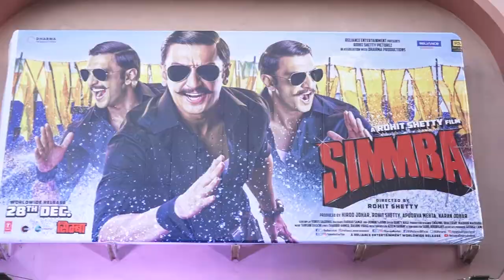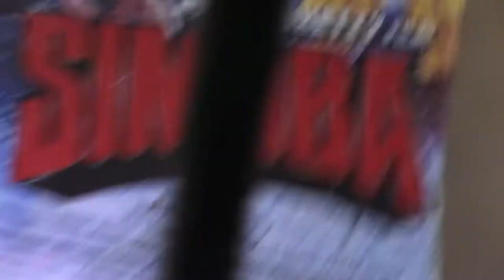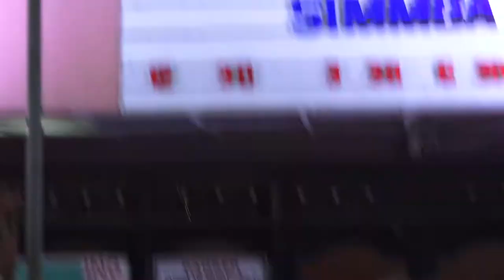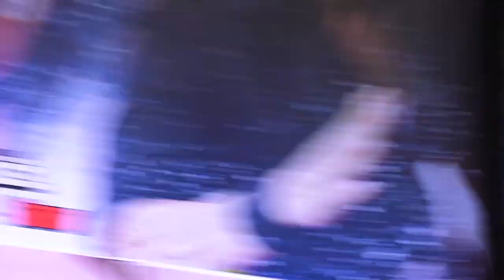Fans Go Crazy for Ranveer Singh out side Gaiety Galaxy